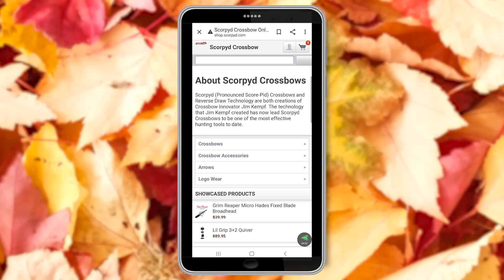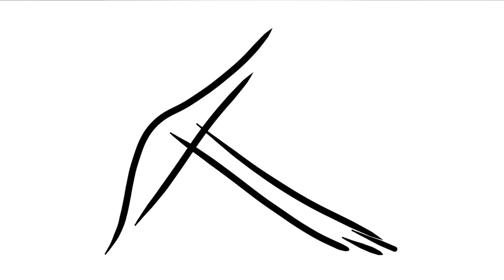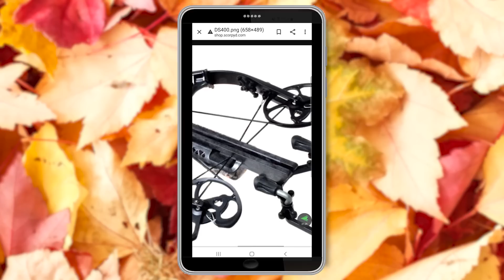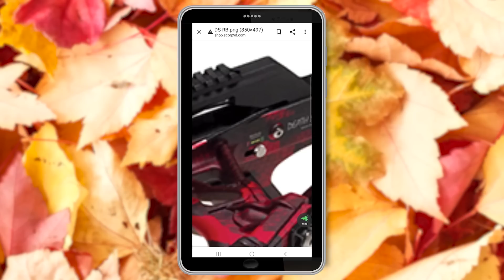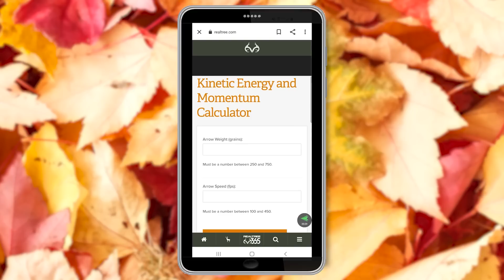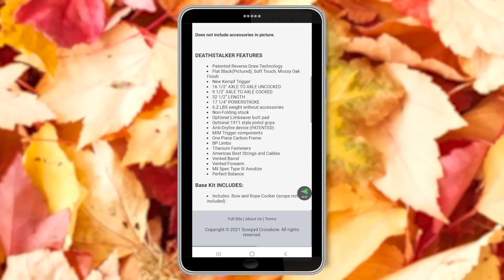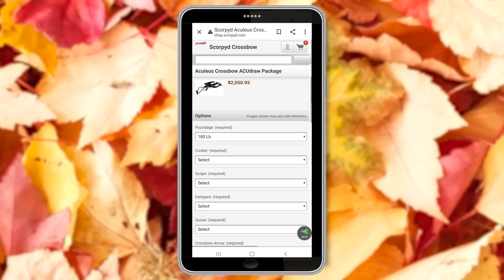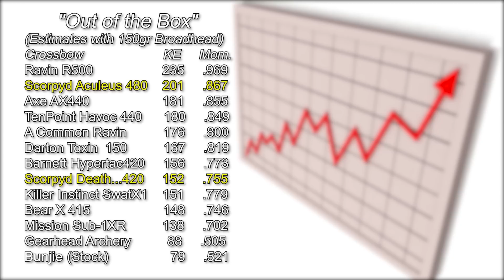Let's Look at...SCORPYD Crossbows!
In the ongoing sage of a Quest for a Successor to Bunjie, we look at Scorpyd.

and sign up for our FREE email newsletter--you can cancel at any time! Also, check out the Gear Page on deathbybunjie.com. If you buy from Amazon.com using one of those links, Death by Bunjie receives a small referral fee and you DO NOT pay more! How cool is that?

This channel is about my love of the crossbow, hunting, and the outdoors. I hunt almost exclusively with the crossbow. I love it and I aim to help you love it, too!

Bunjie is a 2010 Excalibur Axiom Crossbow. After a decade of killing deer, hogs, squirrels--you name it!--with the "stock" 20" Easton Firebolt arrows, Bunjie experimented with heavy arrows during 2020 but has since decided to hunt with 20" ProFlight arrows from Easton, for a total arrow weight of just under 400 grains when tipped with a 100 grain Rage Crossbow Hypodermic Broadhead. This keeps old Bunjie around 300fps.

Bunjie, Jr., is my daughter Genevieve's crossbow, an Excalibur Micro Suppressor 355. She also shoots ProFlights (16.5" variety) with a 150 grain Rage Trypan Crossbow Broadhead, for a total arrow weight around 415 grains.

I am in the process of upgrading Bunjie in favor a more modern crossbow. I am looking to continue to perfect my preferred hunting strategies with a new crossbow by my side. That Quest for Bunjie's Successor should be complete by summer of 2021.

This channel is about my love of the crossbow, hunting, and the outdoors. I hunt exclusively with the crossbow. I love it. Sure, like a lot of kids, I started hunting with a good ol' Model '94 Winchester .30-30 back in the 80's, but drifted away from hunting when I went off to college, law school, and started a family. As my daughter got older, I regained my interest in the outdoors, and I consider myself lucky to hunt on the same property today that I hunted on as a kid. I got the Excalibur Axiom crossbow in 2010 and I haven't looked back. This channel is the result of combining my interest in filming and hunting...

...and music, too! My related channel, Yankee Militia, showcases my music. Some of the music is hunting-related, so check that out, too! The soundtrack for this channel is provided by my band, so the two are intertwined. A third album is in the works.